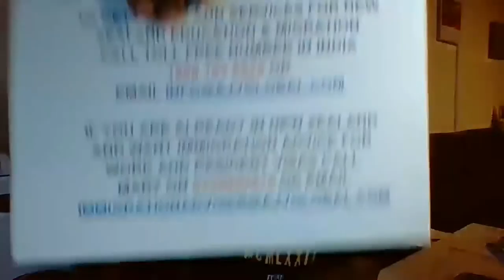Prospects of Water supply and Waste management course from WINTEC?